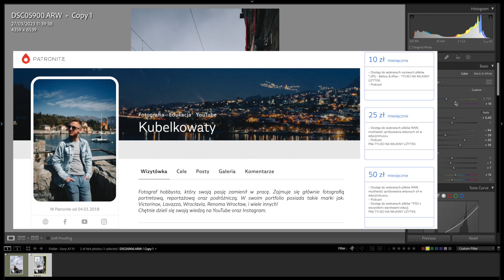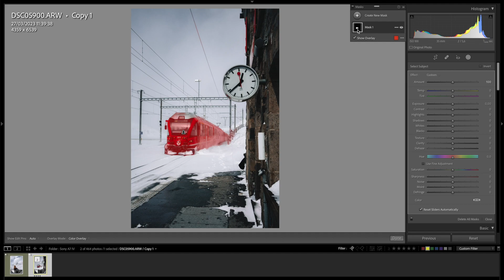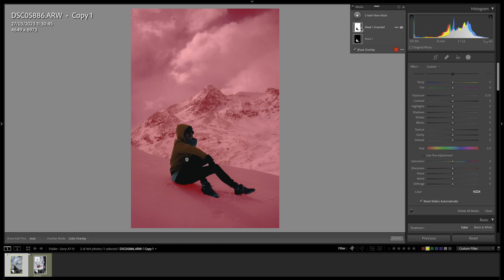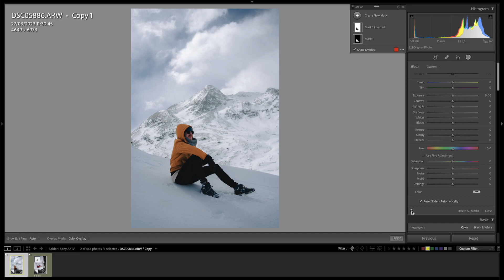Prosta SZTUCZKA W LIGHTROOM | Jak edytować zdjęcia w Adobe Lightroom | Presety do Lightroom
Siemanko! W tym materiale pokażę Wam bardzo prosty zabieg w Adobe Lightroom, który znacząco wpłynie na odbiór zdjęcia. Bardzo często go stosuję w swojej edycji! Zapraszam!

Watch:

 • Oxygen — Next Rou...